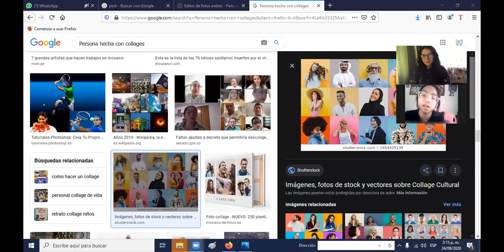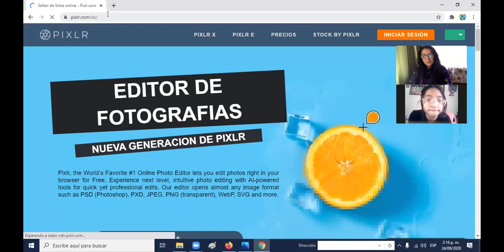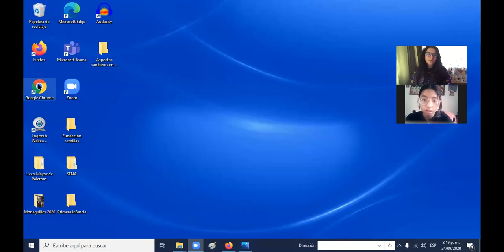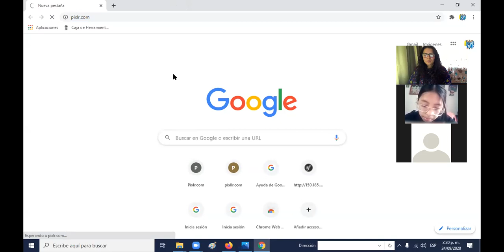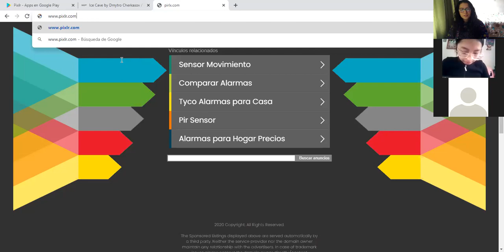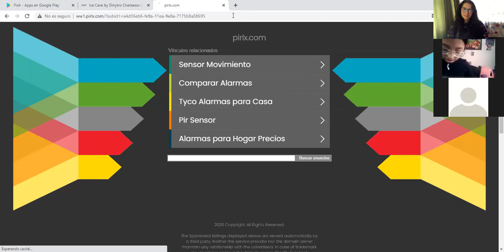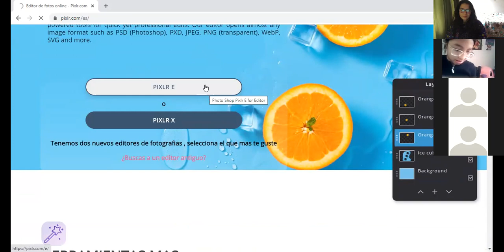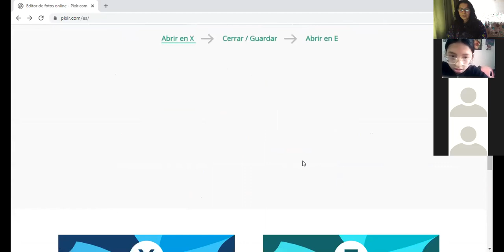Informática 7mo, segunda parte, clase 24 de septiembre del 2020